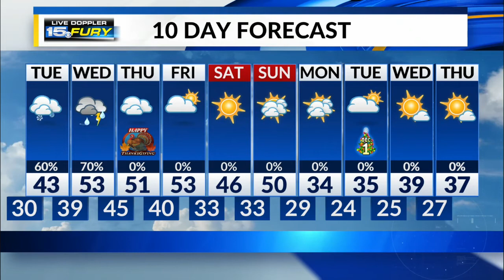Monday Night Forecast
Dry this evening, rain/snow by morning